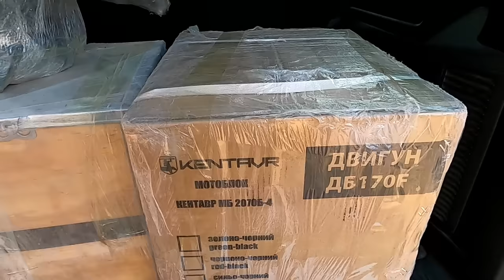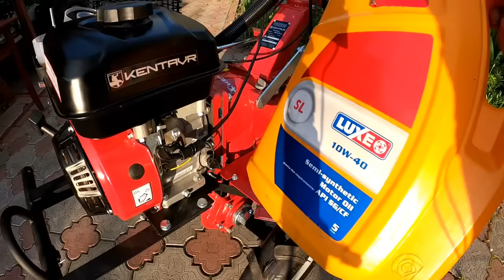ЗАЧЕМ И КОМУ НУЖНЫЙ такой мотоблок KENTAVR? МНЕ точно такой шустрый не НУЖНЫЙ!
Шустрый монстрик, мотоблок, совсем новой комплектации, модель 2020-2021 года.
На букву К начинается, но не kubota называется. И как вы уже догадались это мотоблок Кентавр МБ 2070 Б-4.